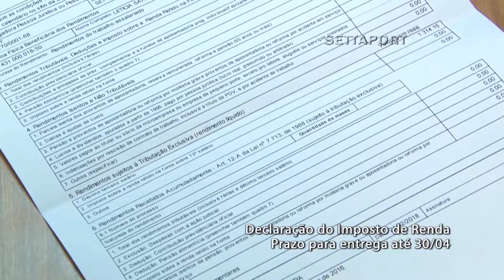Fique por dentro - prazo imposto de renda